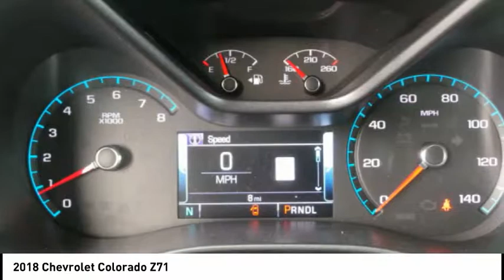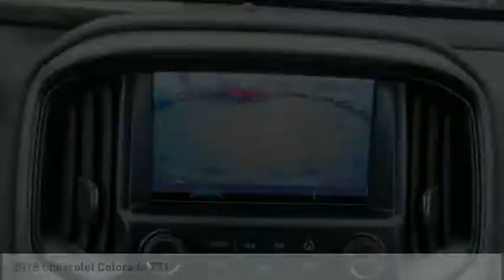2018 Chevrolet Colorado Rockford IL 18103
2018 Chevrolet Colorado Z71

Pick up this Black 2018 Chevrolet Colorado, available today at Lou Bachrodt Chevrolet Buick GMC. This could be the one you've been searching for.